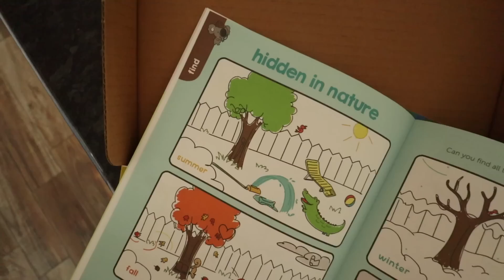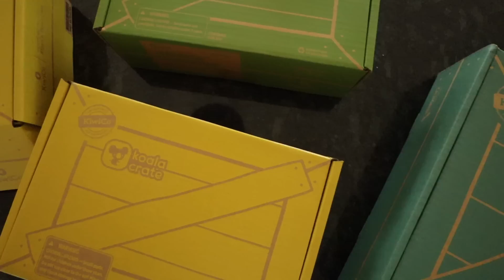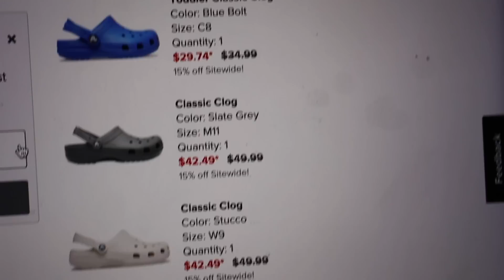what we've been up to recently + spring house projects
two weeks postpartum with baby #5... how we're REALLY doing!

Follow Rachelle!

Follow Justin!